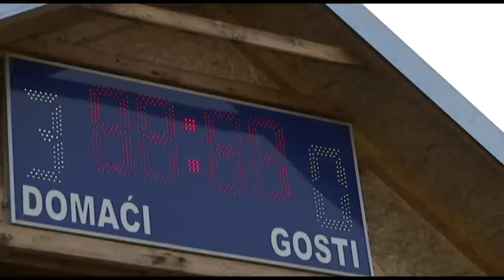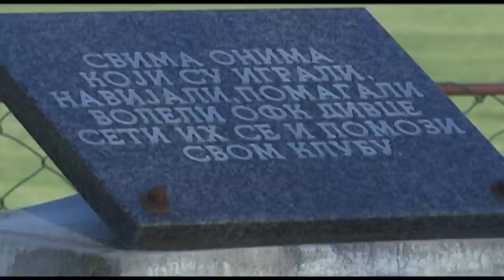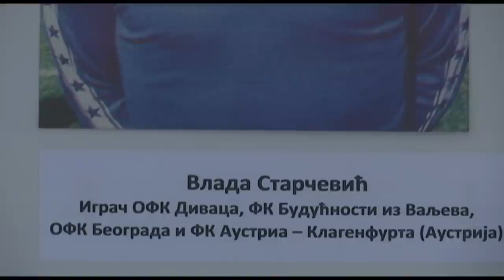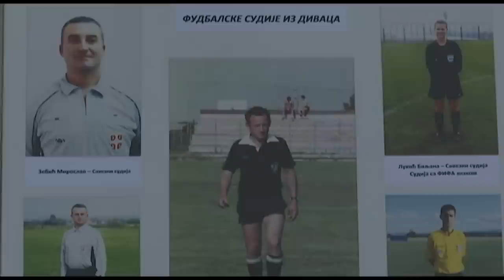OFK Divci - 40 godina postojanja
Video koji je snimljen povodom 40 godina postojanja kluba, urađen u produkciji RTS-a. Video prvenstveno govori o postojanju OFK Divaca kao kluba, selu, njihovim uspesima, igračima i rukovodstvu.